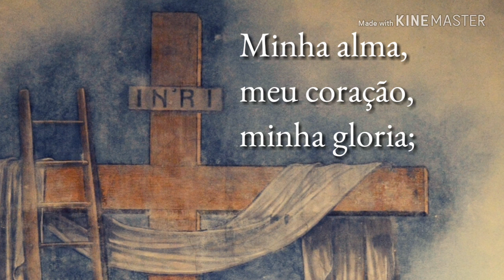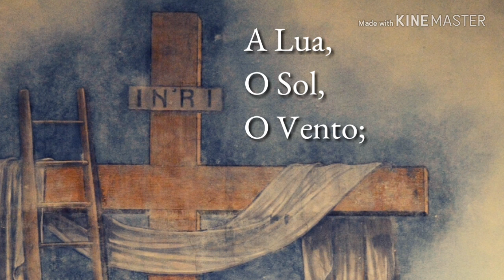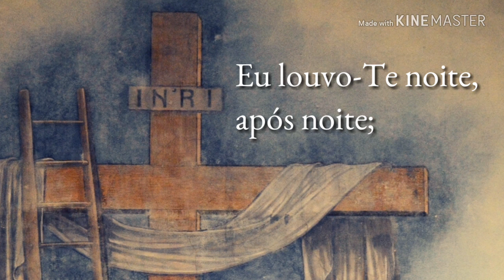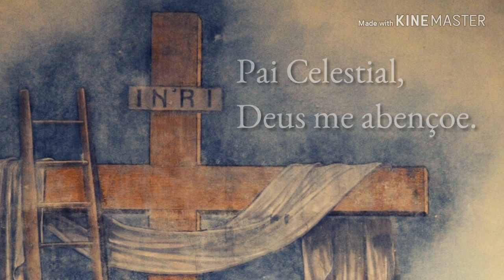Enya - Athair Ar Neamh (Tradução)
Álbum: The Memory Of Trees
Ano: 1995

-Tradução, Edição e Designer: Mundo Eurus